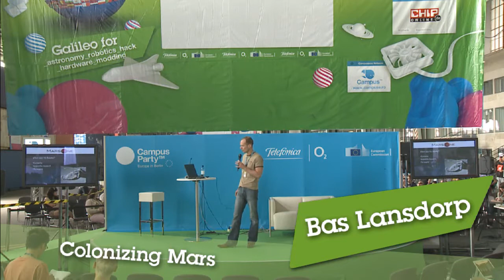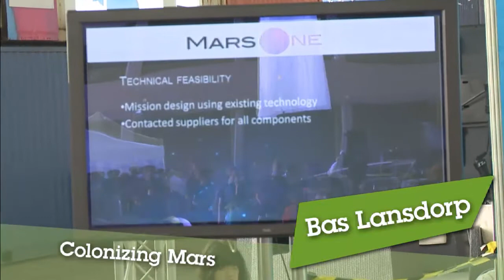CPEU2 - Colonizing Mars (1/2)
Bas Lansdorp